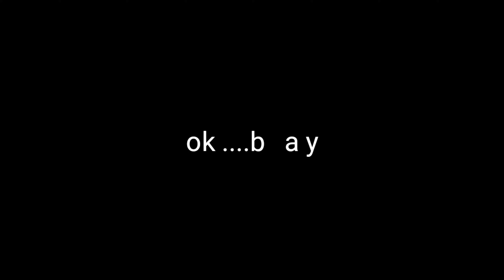1min കൊണ്ട്‌ ചക്ക ചിപ്സ് ഉണ്ടാക്കാം /JACK FRUIT FRY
ചക്ക ചിപ്സ്.

simple short video..😃😃

Support കൂടി വേണം എന്നാലേ വീഡിയോ ചെയ്യാൻ kazhiyanunnullu.